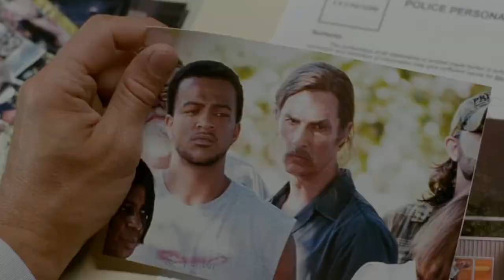True Detective - Oblivion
song - oblivion by grimes
show - true detective